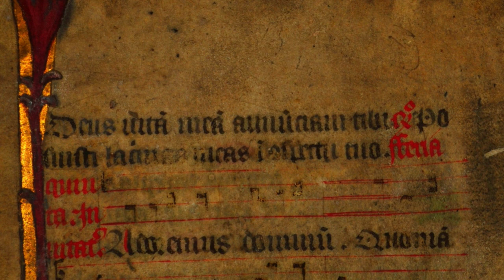The Strange World of William of Newbury.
Some of the weirder reports from a medieval British historian from the 12th century!